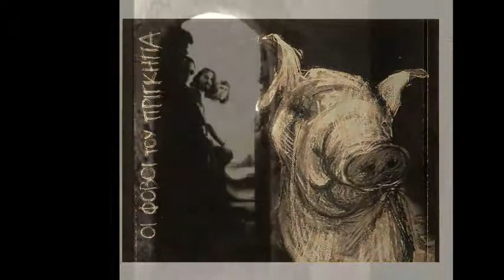Φόβοι Του Πρίγκηπα - Οι Φόβοι Του Πρίγκηπα